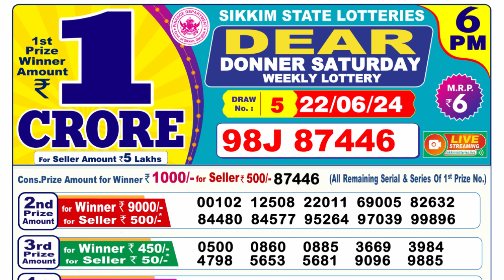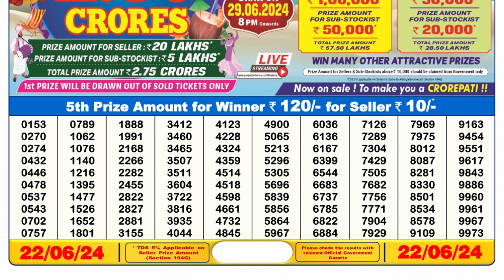Nagaland Lottery Sambad Live 6pm 22.06.24